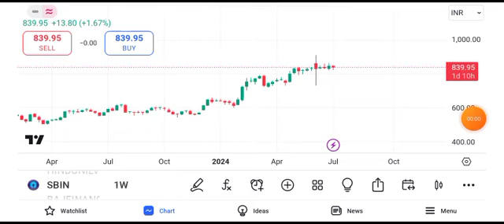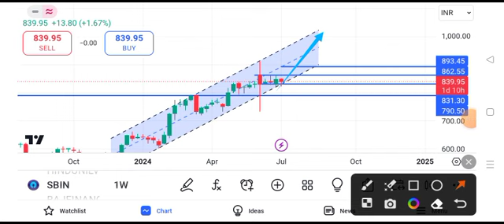State Bank of India share latest news | State Bank of India share news today